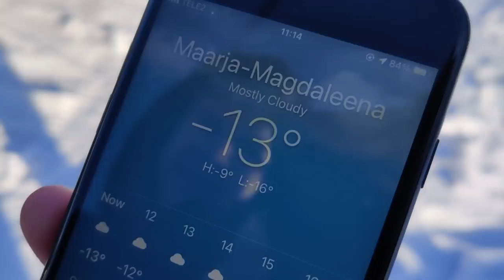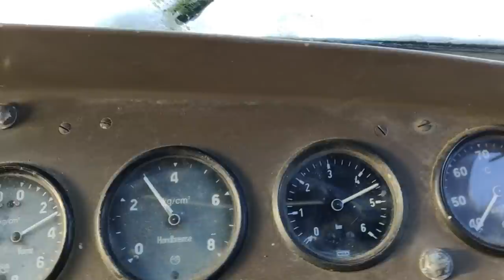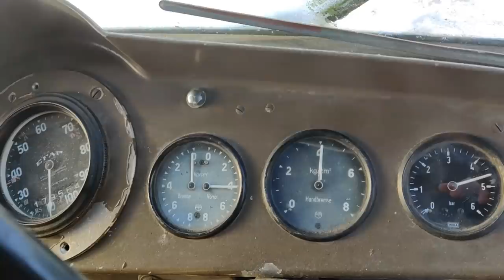Old Military Truck FIRST START AFTER 6 MONTHS - SAURER BERNA 2DM 2VM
SAURER BERNA 2DM 2VM cold start after 6 months.

Location: Estonia